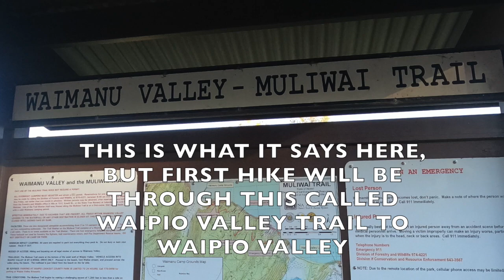🧗🏾‍♂️Hiking the Waipio Valley Trail to Waipio Valley w/ Hawaii History: Big Island, Hawaii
(Vlog 12)